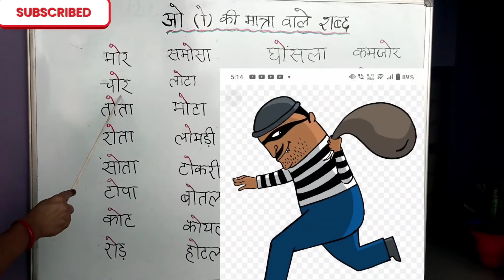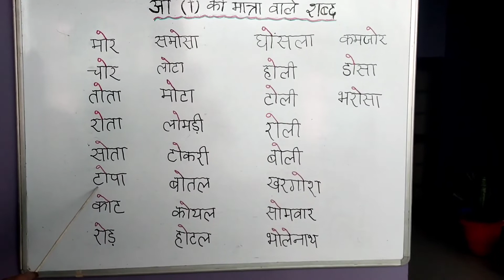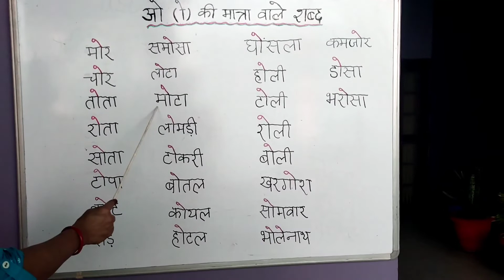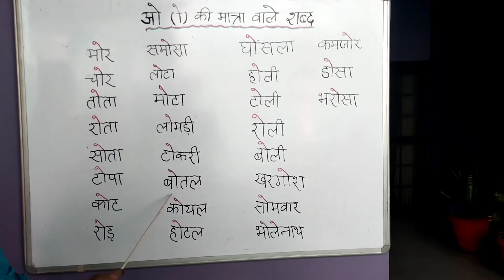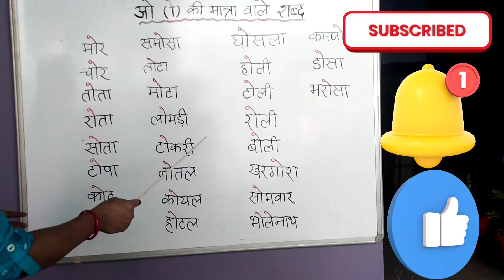o ki matra Wale shabd/o ki matra Wale shabd with pictures/o ki matra Wale shabd learn with me